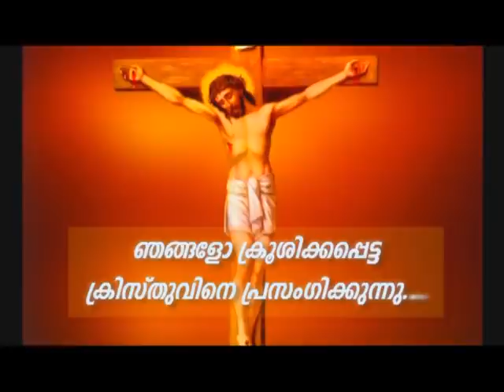Prof. M.Y. Yohannan 01MAR2021 1 30PM